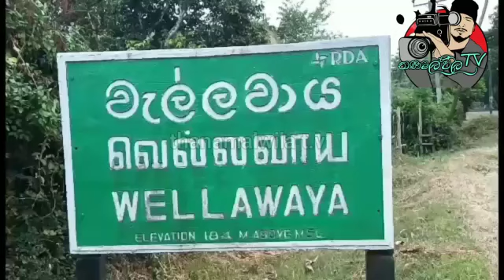හෙරොයින් සමඟ වැල්ලවායේ දී සැක කරුවෙකු අත්අඩංගුවට